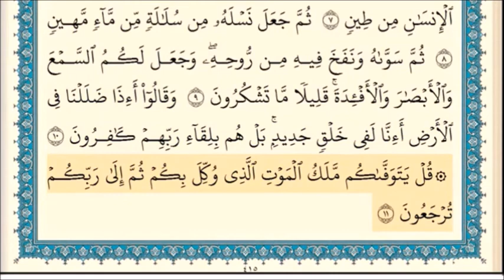Surah Al Sajda Qari Ibrahim Hifz Lesson *10 - 11* 👇🏻